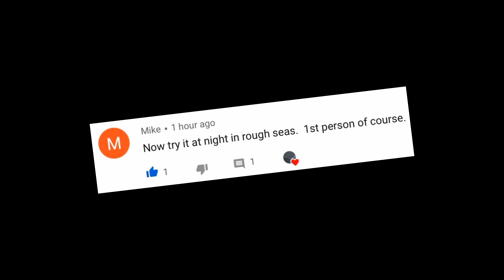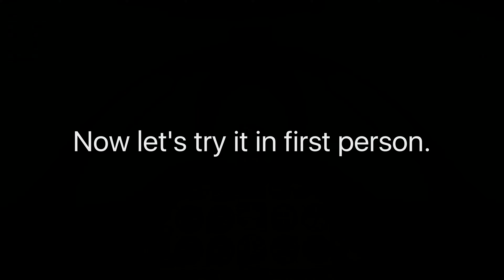Carrier Landing at Night in a Storm in Cockpit View! 😮 ft. War Thunder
Hey YouTube Algorithm, it took me 6 hours to make this, so please recommend it to people who will like it. Thank you.